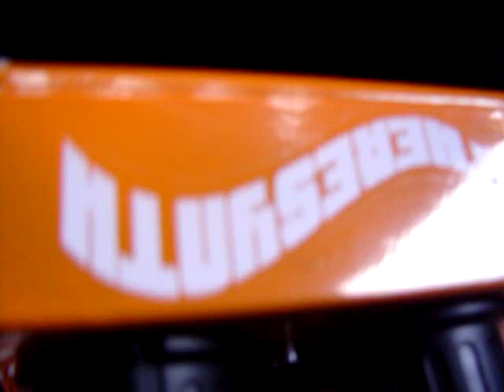BLIP II - One Mean Little Theresynth™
BLIP has been resurrected! This time he's in color and with improved circuitry and hardware (sweet output jack & mylar speaker), making him much louder unamplified and with extended range particularly on the low-end. In the video he's going through flanger & delay and sounds great through a wide array of effects. I won't be making too many BLIPs, so get yours only @ chamberofsounds.com